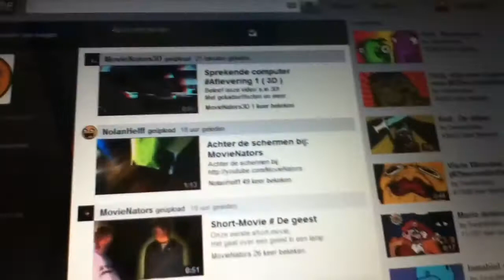Update Over Kanaal720p H 264 AAC